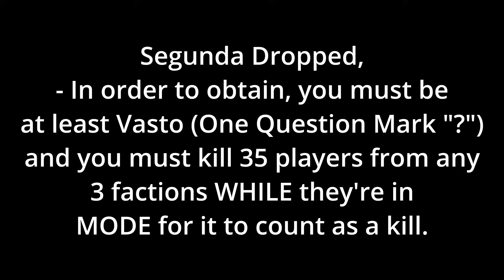Vampire Segunda (at the cost of my sanity) | Type Soul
I'm tapping out... 💤💤💤💤